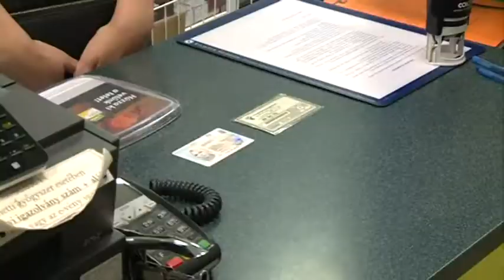Egyszerűbb az e-recept kiváltás - A rendelkezés visszavonásáig érvényes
A vészhelyzet kihirdetése miatt változtak a gyógyszerkiadás szabályai. Ez idő alatt bárki kiválthatja családtagja, ismerőse e-receptjét. A hatályos rendelet visszavonásáig nem kell külön felírási igazolást kérni, ha más váltja ki a gyógyszereket. A patikák csupán a gyógyszert átvevő személy adatait rögzítik, és kiadják számára a receptre felírt gyógyszereket.